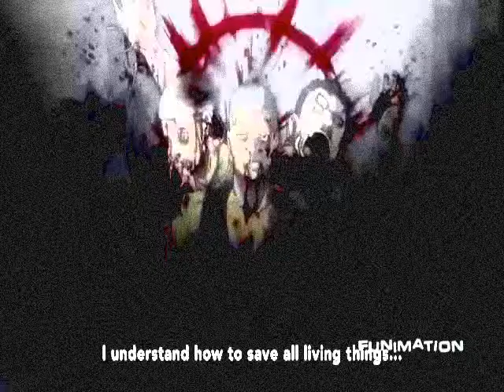Deadman Wonderland AMV Bare Noize||Dubstep